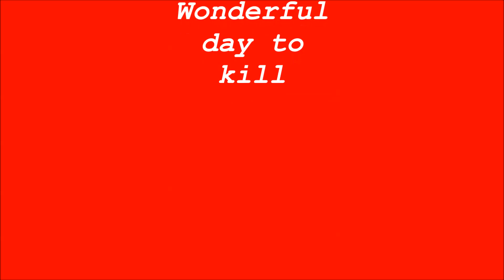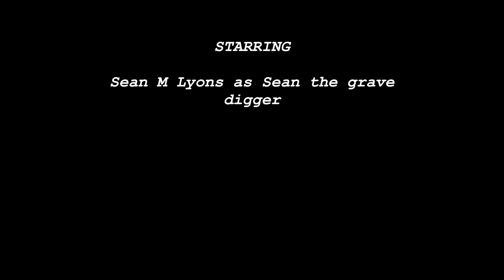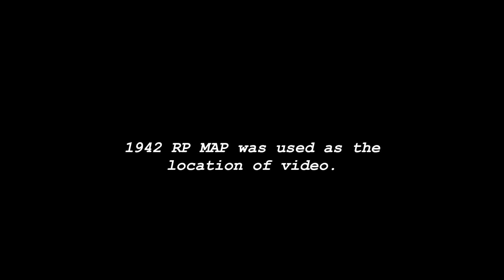Wonderful day to kill(Gmod film)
Video made from 1942 rp map and garrys mod.
Story:About a grave digger who wants to help his town take out the mean and nasty fuhrer.